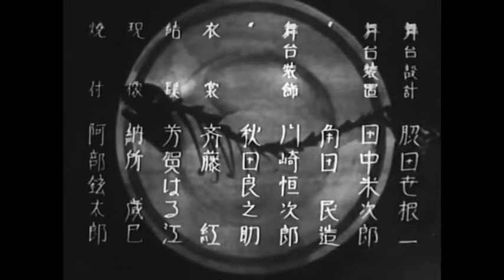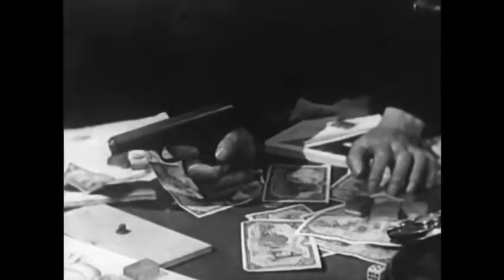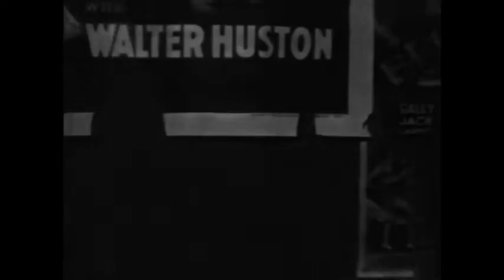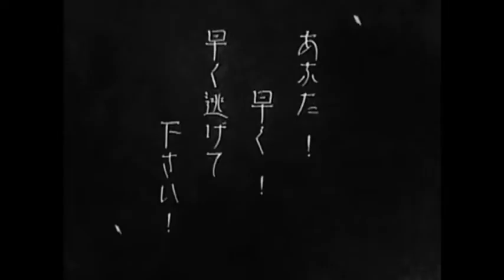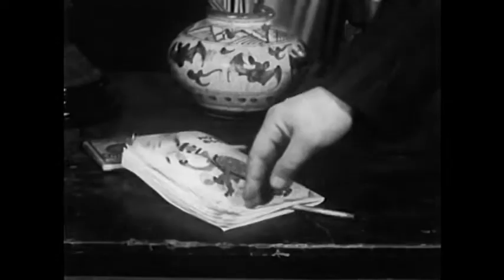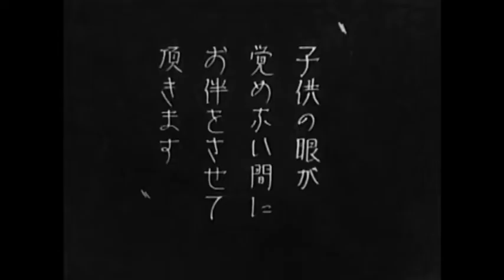その夜の妻 小津安二郎監督 岡田時彦 八雲恵美子 市村美津子 山本冬郷 斎藤達雄 笠智衆 1930年製作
その夜の妻　1930年製作
監督　小津安二郎
出演者　岡田時彦　八雲恵美子　市村美津子　山本冬郷　斎藤達雄　笠智衆

この時代の小津はハリウッド映画の影響を受けており、本作は小津がアメリカ映画風のモダニズムを追求した作風になっている。
それは日本映画でありながら、小津の後期作品に代表的な日本家屋がまったく出てこない。
夜のビル群、ベッドに伏す娘、洋風の湯沸かし器で沸かしたコーヒー、斜に被った中折れ帽など、この映画に映し出される情景はすべてアメリカスタイルのものばかりだ。
主演の岡田時彦は岡田茉莉子の父親であり、戦前の小津作品によく起用されたが、この映画の４年後に３０歳という若さで他界した。彼の相貌は日本人離れしている。
刑事役の山本冬郷はハリウッド映画に出演していた経歴をもち、身長も２ｍ近い長身で、これまた日本人離れした俳優だ。
わずかに日本を感じさせるのは和服姿の八雲恵美子だけだろうか。さすがにこの時代、洋装はできなかったものとみられる。それでも、彼女は役の上でコーヒーを飲む。
本ビデオは弁士による解説もなく、これもアメリカ映画タッチを活かすためのものなのだろうか、純粋に映像を楽しむことができた。
ブログ　暗闇の中に世界がある ーこの映画を観ずして死ねるか！　より抜粋

『非常線の女』と同じノワールものでありながら家族を庇うために奔走する夫婦を描く、以後の小津映画の変奏曲的作品。
岡田時彦の色気がエグい。
パンニングの反復やラストの非人称ロングショットなど小津イズムは濃厚。
短尺だったので割と面白く観れた。
岡田時彦の色気がそのネクタイを触る仕草から薄い唇から音さえなくても伝わります
私はいつかでいいからあなたの声がききたい
冒頭は画面がやっぱかっこいい
アメリカ憧れ小津が全然先にあったんだろうけども、パブリックイメージ小津が強くあったので、初期作みててオルタナティブな小津だ！ってイメージが抜けきらない。それを強く感じる。あの小津の片鱗もよくわかるし。
『香も高きケンタッキー』を観てから、めっちゃ個人的な所だけどサイレント映画のリズムが個人的な肌感覚（数秒単位で変わったりする）に近くて、この感じだよね〜だいすき〜となってるので今のうちに沢山観るね。
貧窮した生活の中で発病する幼い娘。今夜が正念場である。妻はこの数日間、寝ずの看病。夫はやむなく強盗を働いてしまう。追っ手をかいくぐりどうにかタクシーを捕まえ帰宅するけれど、その運転手は実は刑事だった…。困り果てて悪事に手を染めてしまった夫の弱さ。その一方で妻が見せた強さ。彼女は夫に看病を任せ、彼を連行しようとやって来た刑事に拳銃を突きつける。家族の今この時を優先させるのだ。妻の態度は無論正しくないけれど、こと家族については善悪を超えて逞しさを感じさせるもの。娘は快方に向かう。そんな家族の有りようを刑事は見、次第に絆されていく。刑事が寝た隙に妻は夫を逃すけれど、それは見逃すつもりの寝たふりだった。しかし夫は戻ってくる。後ろ暗さを抱えたままでは大っぴらに娘を抱いてもやれないと。そして刑事に連れられて行く。ラストを日本人好みの人情噺として締めくくらなかったのが小津らしい。
前半はカット多めでスピーディーで緊迫感あり手や足のアップなど印象的なカットも多い、一転後半は少なめでゆったりしたテンポで情感を出して無声映画だけどすごい工夫感じられた。子供の演技もしっかりつけてるんだなと思った。ストーリーは刑事の捜査方法とかは突っ込みどころはあるけど面白い。それにしても女性はしっかりして強いね、いつの時代も。
two is company, three is a crowdと壁にあったので何か伏線かとずっと思っていた。
もうピストルさへもが愛おしいおはなし。
多用せらるゝパンが惜しきまでに、カツトの繋がりが総べてを物語る。嗚呼、映画よ！
成るほど、活弁も音楽も無く、何んにも聞こえぬ鑑賞ではある。けれども、此の映像からは言葉が聴こえてく！
又た、些か煩雑で、もすこし省略できたんではあるまいかとも思ふ。然し、其れ以上に人間が在る！　子を想ふ父の気持ち、家族を想ふ女の胆力、情ふかき刑事の小粋な計らひ。此処には人間が在る！
然うして公明正大に生くる男の──嗚呼、決意の男よ！
然うだ！　此処には心が在る！　何んと素晴らしく、又た何んと快き映画であらうか！
緊迫感あり、ドラマありの『その夜の妻』。大好きだ！